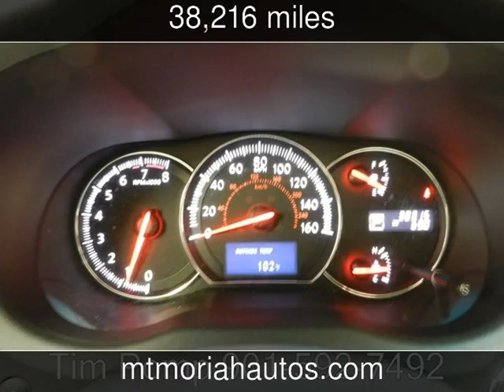2013 Nissan Maxima 3.5 SV Used Cars - Memphis,Tennessee - 2016-08-05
See more details about this used car This 2013 Nissan Maxima 3.5 SV with 38,216 miles is for sale at Mt Moriah Auto Sales.